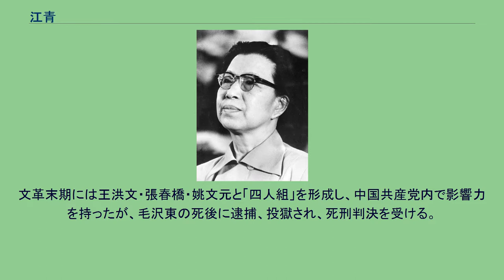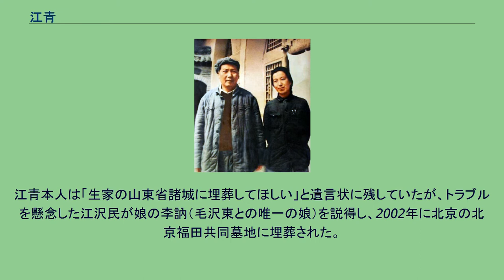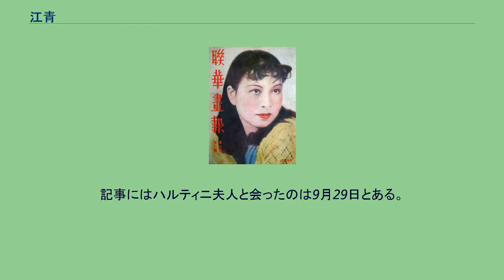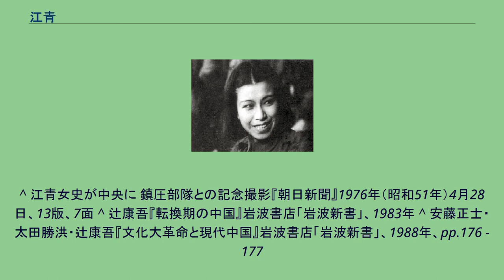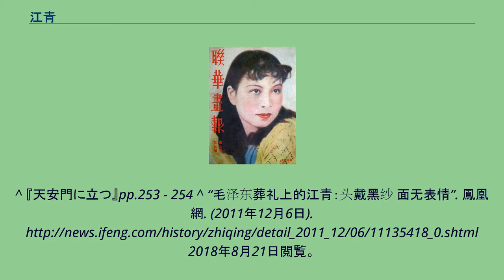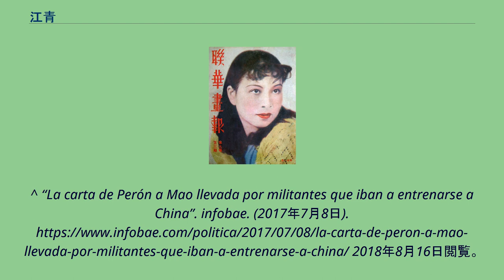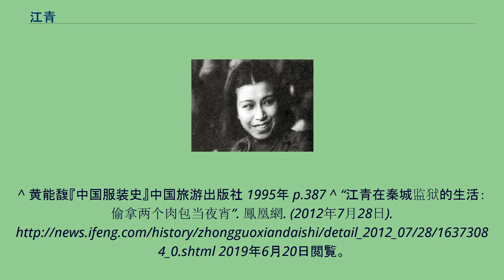江青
「藍蘋」時代（1935年） 江青（こう せい、ジャン・チン、ピンイン:Jiāng Qīng。1914年3月5日? - 1991年5月14日）は、中華人民共和国の政治指導者、女優。
毛沢東共産党主席の4番目の夫人。
山東省諸城県出身。
文化大革命（文革）を主導し「紅色女皇」と呼ばれた。
文革末期には王洪文・張春橋・姚文元と「四人組」を形成し、中国共産党内で影響力を持ったが、毛沢東の死後に逮捕、投獄され、死刑判決を受ける。
無期懲役に減刑ののち、病気治療仮釈放（保外就医）中に北京の居住地で自殺した。
「江青」は延安に移った後に唐代の詩人・銭起の「湘霊鼓瑟」の結末曲終人不見，江上数峰青（曲終わりて人は見えず　江上に数峰青し）に因んで毛沢東から与えられた名前で、出生時の名は李淑蒙とも李進（李進孩）ともいう。
毛沢東の漢詩に「李進同志」に宛てたものがある。
小学校入学時には李雲鶴と名乗る。
女優として活動していた頃は藍蘋（藍苹とも）として広く知られた。
中華民国の山東省諸城県に生まれ、父は大工の李徳文、母の欒氏は地主へ下働きに出て生計を立てていた。
母が働いていた家の次男が張少卿（康生）で、張少卿は小学校教師だったこともあって李雲鶴と知り合う。
母は良家への結婚を求めて纏足を施したが、直ぐに李雲鶴はこれを解いた。
1926年に父が死ぬと奉天派の軍人の王克銘（同父異母姉の李雲露の夫）を頼って天津市へ転居。
ブリティッシュ・アメリカン・タバコで工員として働いた後、奉天派が没落してからは済南市の従叔父の李子明を頼る。
1929年に趙太侔が主宰していた山東省立実験劇院に進んで演劇と古典音楽を学び、さらに国立青島大学図書館で副司書として働きながら文学の授業を聴講。
この間1931年に裴明倫と最初の結婚をするも2カ月で離婚した。
この頃青島にて趙太侔の夫人を通じて第一線の女優であった兪珊と知己になり、そこから兪珊の弟の兪啓威と知り合う。
当時兪啓威は青島大学に籍を置きながら共産主義の地下活動に従事し、その影響で1933年に中国共産党に入党。
程無くその兪啓威が中国国民党政府に反政府活動のかどで逮捕され死刑宣告を受け（後に釈放）、同棲関係にあった李雲鶴も済南から上海へ逃れる。
上海へ移った李雲鶴は山東省立実験劇院で同級生だった魏鶴齢の紹介で田漢の主宰する南国社の門を叩く。
南国社では「藍蘋」の芸名で女優として近隣に出張りながら労働者に読み書きを教えたりしながら、脇役や端役として出演。
共産主義青年団にも加入し、1934年には逮捕・入獄を経験している。
映画雑誌の表紙を飾る（1935年頃） 1935年に上海業余劇人協会（アマチュア演劇人協会）の手による話劇・イプセン「人形の家（娜拉）」のヒロイン役・ノラ（ノーラ）として出演、相手役のヘルメルは趙丹だった。
劇は好評を博し藍蘋は一躍注目を浴びる。
藍蘋は上海の外国租界における社交界でも有名人となり、「ブルー・アップル」と呼ばれ藍蘋は持て囃された。
この年公開された映画「自由神」では時代の寵児であった才媛・王瑩との共演を果たし、余勢を買って1936年に話劇・夏衍作「賽金花」の主演に王瑩の向こうを張って名乗りを挙げる。
一時はダブルキャストで劇を興行する方向になったが、キャリアとしては決定的に差があるこの方針に王瑩や金山などが業余劇人協会から脱退。
王瑩らの「賽金花」が大好評なのに対し、藍蘋が主演だったオストロフスキー「大雷雨」（曹禺『雷雨』と区別して中国ではこう呼ぶ）は酷評されこの時の遺恨が後の文革での王瑩らへの迫害につながった。
更に奔放な男性関係が藍蘋の女優生命を傷つけた。
既に重婚などが噂されていたが、決定的だったのは1934年に結婚した唐納との不仲だった。
唐納は、既に俳優・映画監督・映画評論家として名を為し、杭州六和塔で行われた結婚式は趙丹ら当時の上海芸能界のスター3組（具体的には、趙丹と葉露茜、唐納と藍蘋、顧而已と杜小鵑の3組）の合同で挙行されるという華やかなものであった。
しかし挙式2カ月後には「大雷雨」の演出を担当していた章泯との交際が発覚、唐納は精神的に不安定になって自殺未遂を二度も起こすまでになった。
この間に江青の出演した映画「王老五」（1937年）はヒット作となり、「王老五」の役名そのものが「独身期間の長い男」をあらわす慣用句...